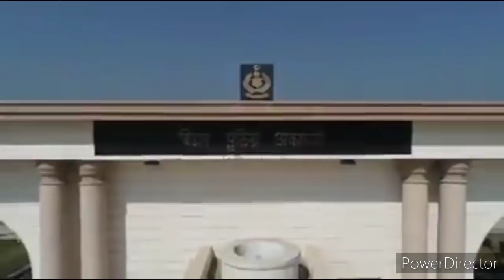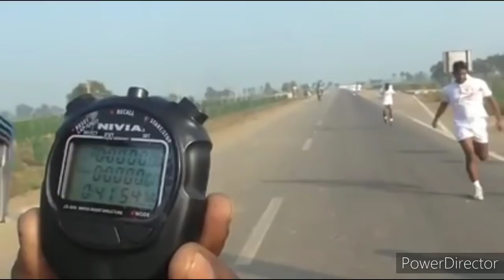Lakshay song||Bihar police Academy ||Passing out 2014 batch on 25 june 2020